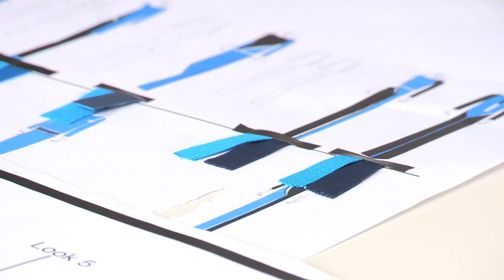Royal College of Art - Unveiling the Collection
Episode 3: Unveiling of the Collection
RCA MA Fashion

The final year has nearly come to an end for the MA Fashion graduates. While a bright future awaits at the finish line, we learn how their journey towards the show has shaped and changed their views on fashion and design and what plans they have made for a career in the industry. Benedicte Holmboe (menswear knitwear), Hannah Morgan (millinery), Tariq Mahmoud (menswear footwear), Louise van Hauen (womenswear accessories), Rajinder Johal (womenswear) and Hiroaki Kanai (menswear) show us the result of months of hard work and shine a light on their production plans for the show.